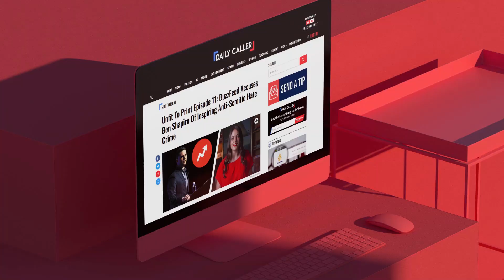Real News Starts Here | Daily Caller's New Website